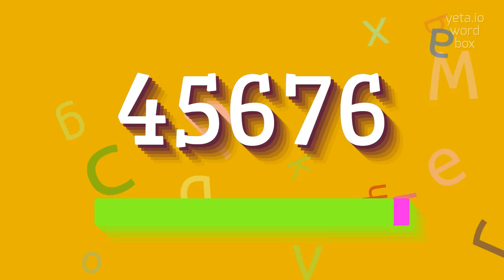How to say "45676"! (High Quality Voices)